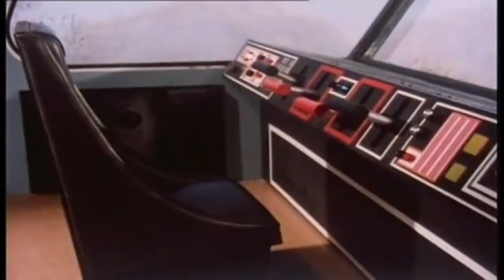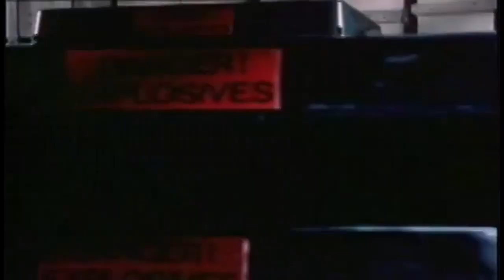Terrahawks | Close Call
Terrahawks: The Overlander, a futuristic land train, travels cross-country with vital supplies for Hawknest. Controlled by Zelda; journalist Darrel, he hijacks the huge transporter. Will Terrahawks' secret base be discovered? Truly a close call

Set in the year 2020, the series follows the adventures of the Terrahawks, a task force responsible for protecting Earth from invasion by a group of extraterrestrial androids and aliens led by Zelda. Like Anderson's previous puppet series, futuristic vehicles and technology featured prominently in each episode.